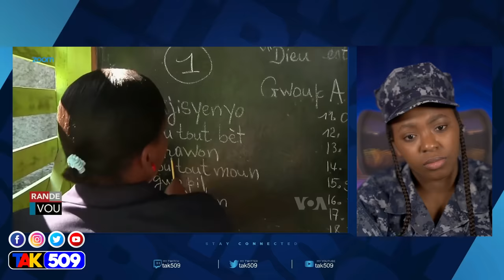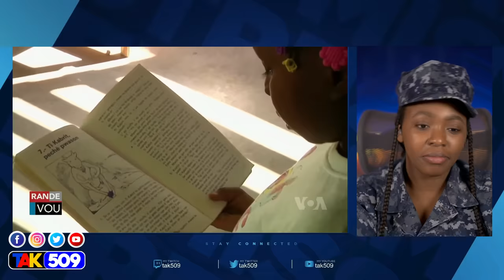Se kote ki gen zo ou wè chen..Politisyen kenpe sou liy devan primati pou tcheke pòs /Fouco